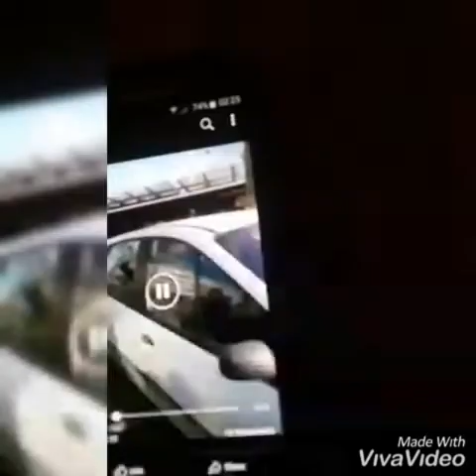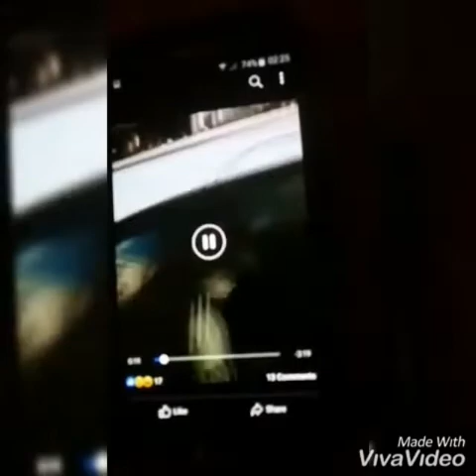The reason why we need to pray very add please try to watch t. End